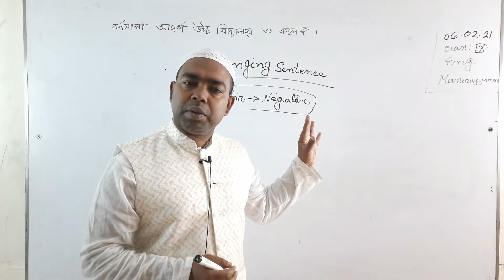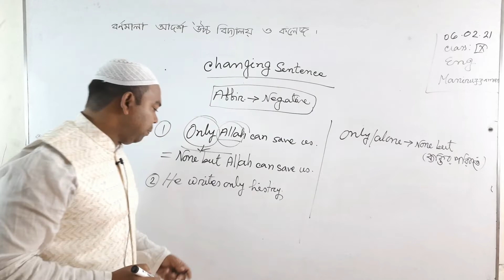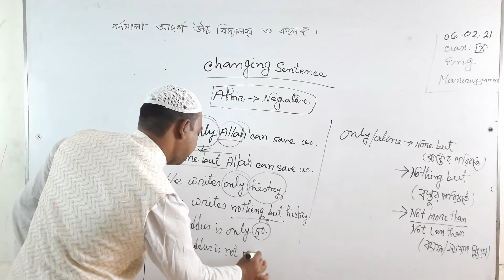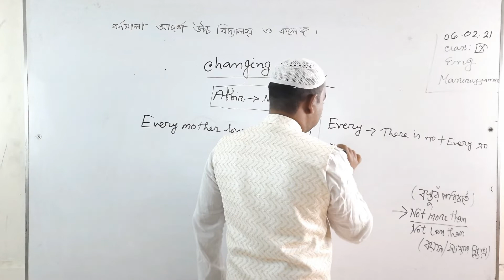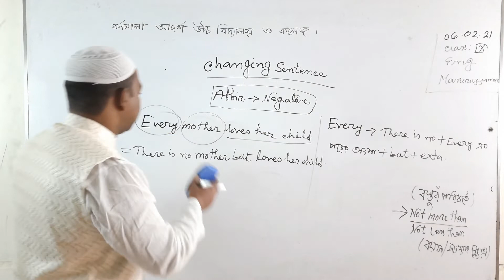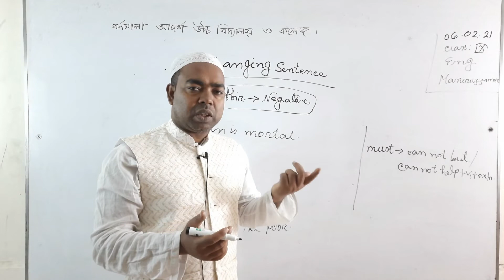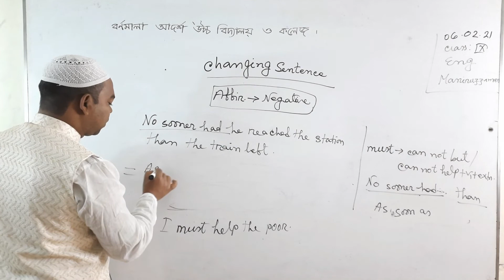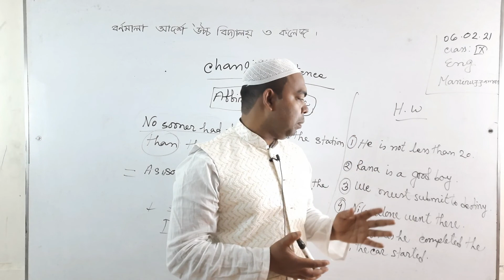07-02-2021 | Class : Nine | English 2nd Paper | Changing Sentences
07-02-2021 | Class : Nine | English 2nd Paper | Changing Sentences